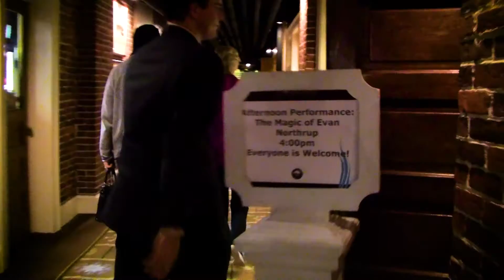Evan Northrup Magic Trailer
Highlight reel of some of my favorite moments from the last year or so of magic!